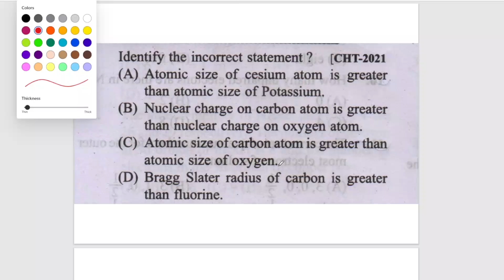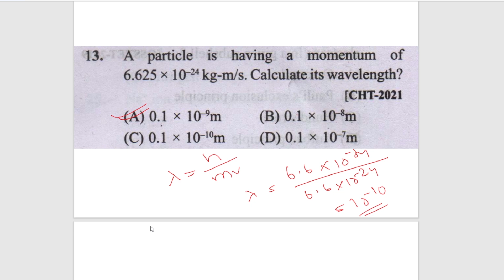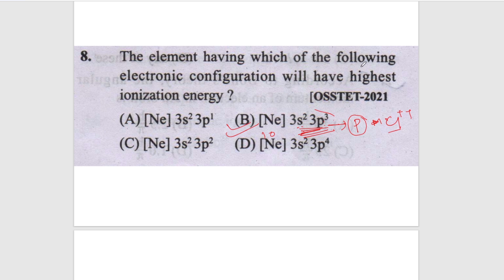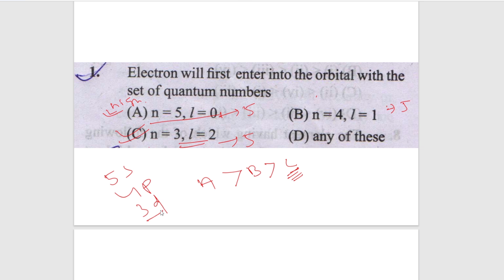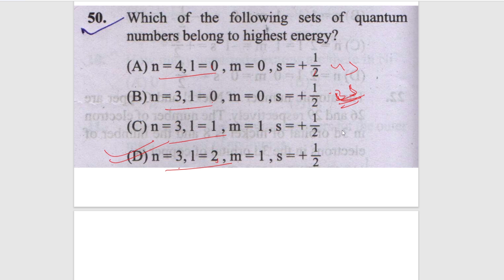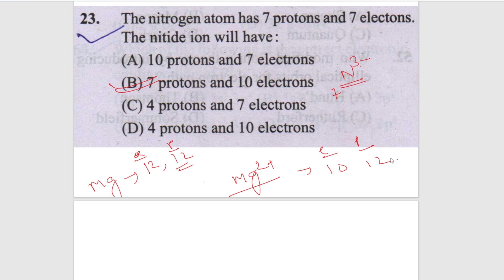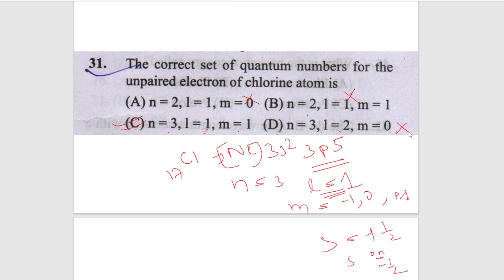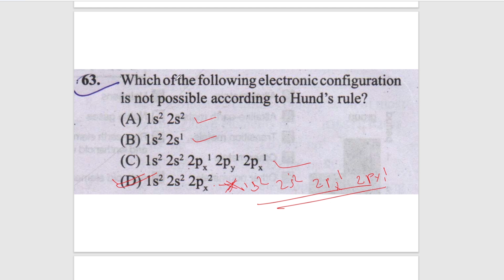ATOMIC STRUCTURE BEST 30 QUESTION | SCIENCE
Welcome To SMRK Classes.

Welcome to SMRK CLASSES, your ultimate source for all things related to teacher eligibility exams such as OSSTET, OTET, BED Entrance Exam, TGT, and more for PCM and CBZ subjects. Our channel is dedicated to helping aspiring teachers prepare for these exams by providing high-quality content and expert guidance.

Our videos cover a wide range of topics, including exam patterns, syllabus, previous year question papers, and tips and tricks to crack the exams. We believe that anyone can become a successful teacher with the right guidance and preparation, and that's what we strive to provide through our channel.